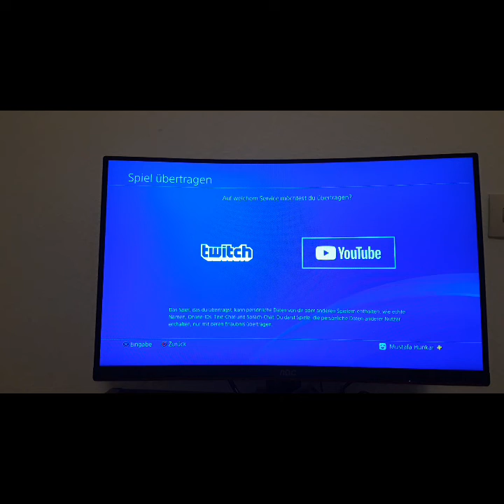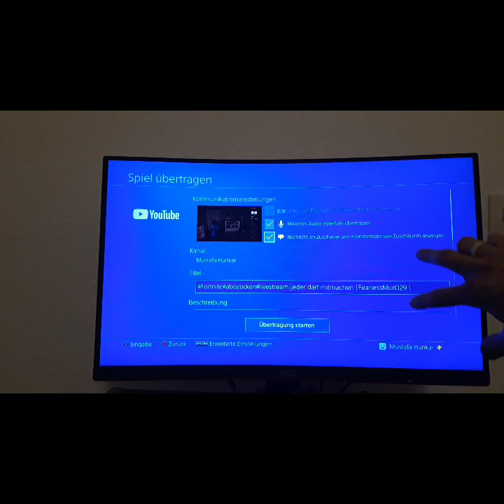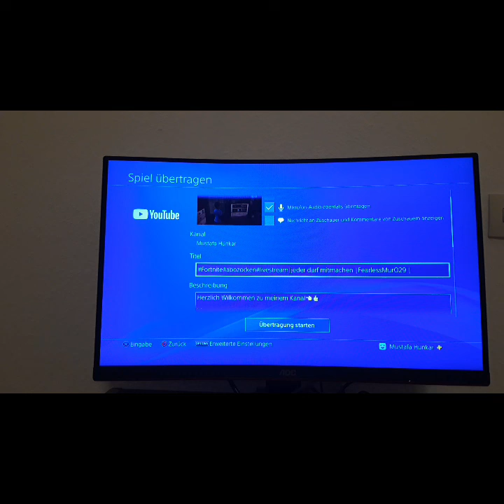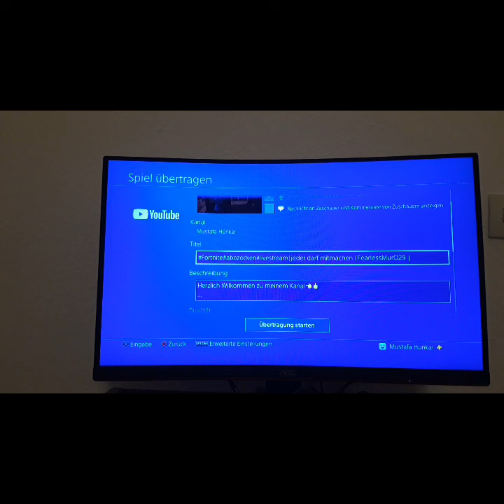Wie Streame ich auf Youtube Live auf der Ps4 /Deutsch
Hallo Leute Wilkommen auf Meinem Kanal .
In diesem Video zeige ich euch wie ihr erfolgreich einen Youtube Stream auf der ps4 startet und gestaltet ..
Und nebenbei leute ich werde (The Last Of Us letsplayen )schreibt in die Kommentare ob ihr lust und laune habt das ich neben Fortnite streams auch andere Spiele Streame oder Letsplaye , und ich DANKE jeden einzelnen für eure megga unterstützung und das ihr Aktiv dabei seit ( 62 ABONENTEN geknackt Ehrenmänner DANKE euch allen ❤)

Meine Instagram Daten : ytmustafa28
Mein Epic Name :FearlessMurO29

Für einen ABO und GEFÄLLT mir könnt ihr mich kostenlos Supporten